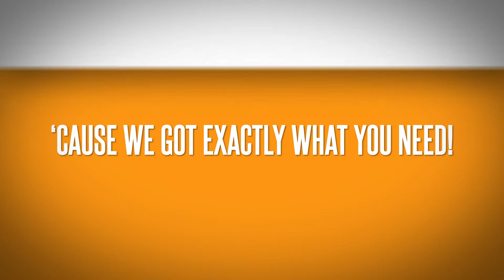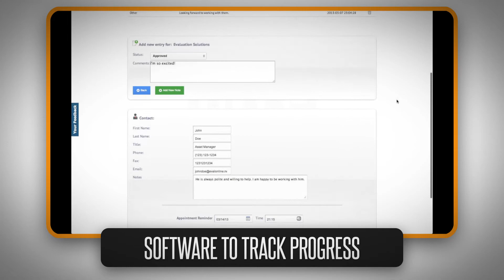ParadigmNEXT presents our latest creation: Assettek HD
ParadigmNEXT presents our latest project of web development, custom CRM, multi-site system along with social media creation and video production.